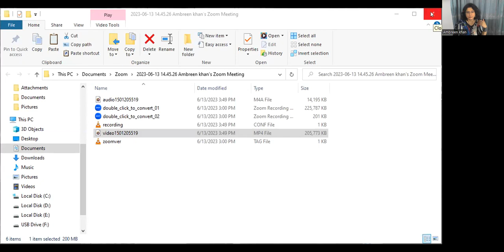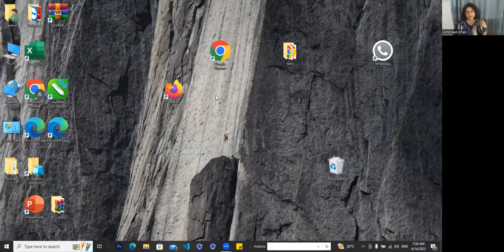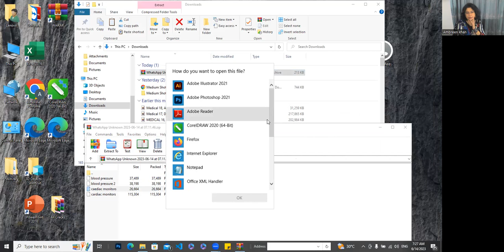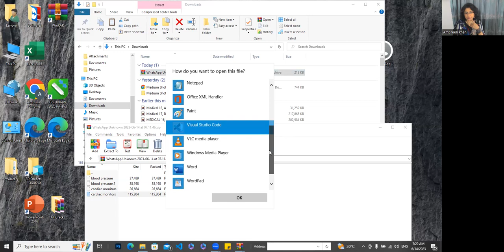cardiac monitor use/ People don't use cardiac monitors at home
I have a sound aim to provide authentic brief knowledge of medical and life-style well-being
In this video, I talked about how we should take care of patient in every aspect without negligence. Our presence of mind throughout illness of patient is very crucial. Little Negligence leads to patient's Death. Cardiac Monitors can also be used at Home ,if long stay of Patient at Hospital is not possible.
Cardiac Monitors show Heart Rate, Pulse Rate , Breathing and Oxygen Supply .

Queries solved.

how to take care of patient/ cardiac monitor
cardiac monitor function
how to use a cardiac monitor
patient care monitor
care check blood pressure monitor
how to operate cardiac monitor
cardiac meter
cardiac

Your response is valuable to me and always appreciated and its encourage me .